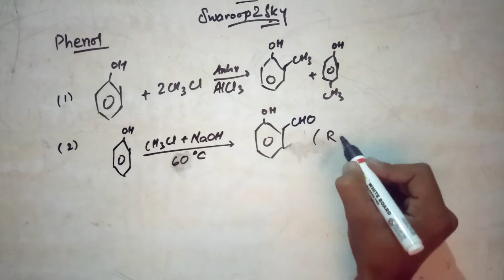Reactions of Phenol by Swaroop2sky on Swaroop4sky ___Intro of Swaroop4sky___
Reactions of Phenol by Swaroop2sky on Swaroop4sky
___Intro of Swaroop4sky___

E X P L A I N E D

Get inside of Swaroop2sky
Only on
Swaroop4sky